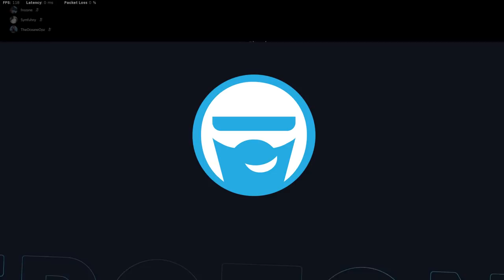THIS DMR IS THE NEW BEST GUN IN WARZONE! Call of Duty Ft. Symfuhny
This DMR is the best gun to use in Call of Duty Warzone! Me and Symfuhny absolutely tore this lobby up for a high kill win!

DMR Setup:
Muzzle - Agency Suppressor
Barrel - 20.8’’ Task Force
Underbarrel - Field Agent Foregrip
Ammunition - 30 Rnd
Optic - Axial Arms 3x